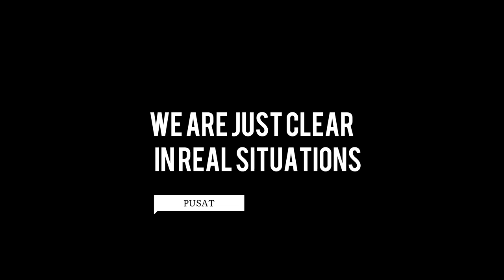‏Cinematic Film Abandoned trains | Photography by iPhone 7 Plus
‏Made in Iraq 🇮🇶